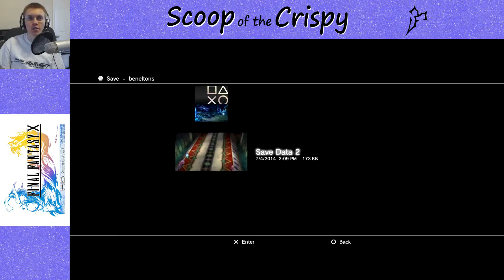Final Fantasy X HD - 72 - Tidus/Yuna Spring - PS3 Let's Play